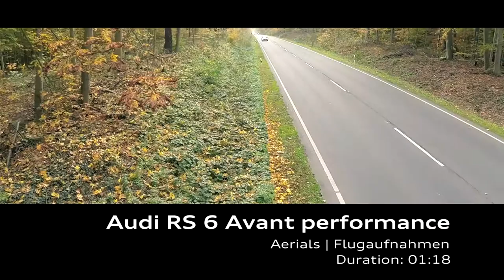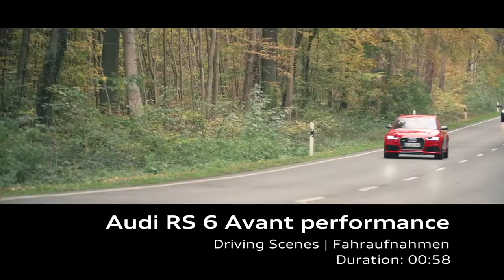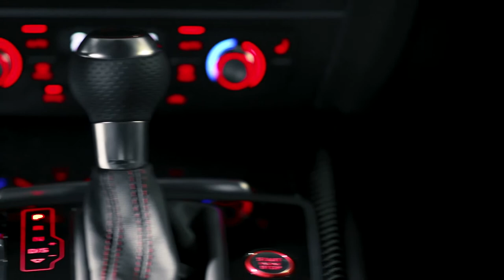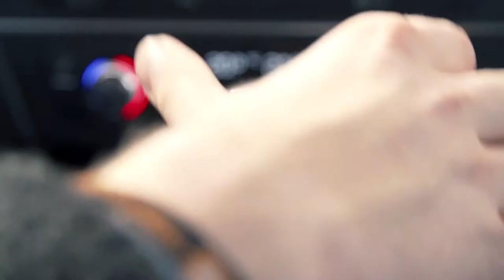2018 NEW Audi RS6 Avant Performance Footage